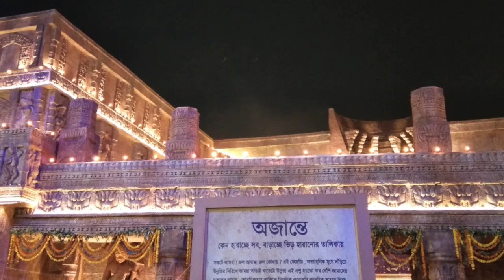DURGA PUJA 2019 (NORTH KOLKATA), WEST BENGAL, INDIA